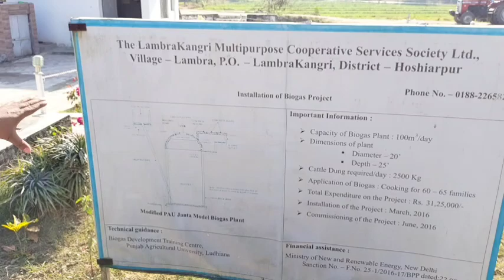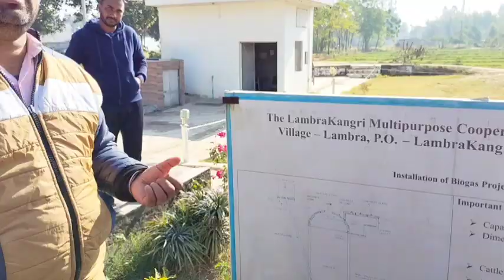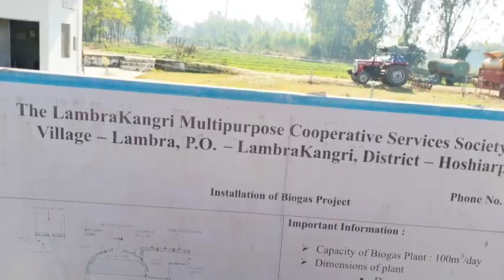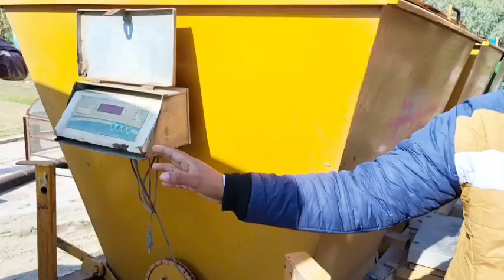ਗੋਬਰ ਗੈਸ ਪਲਾਂਟ ਦੀ ਸਹੂਲਤ ਬਣੀ ਚਰਚਾ ਦਾ ਵਿਸ਼ਾ